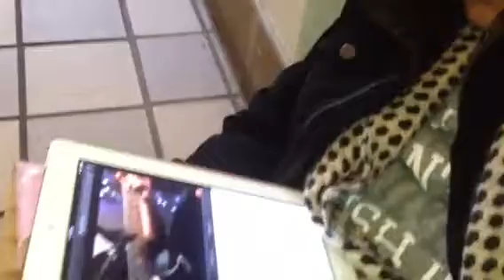Carly gave me shout out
Stage it